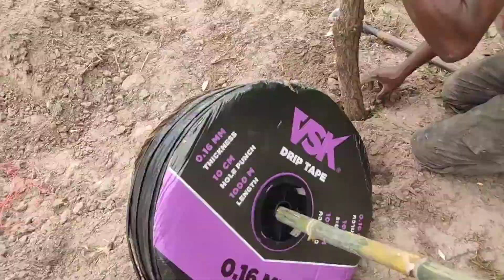เทคนิควางสายน้ำหยดให้ถั่วโตเร็ว